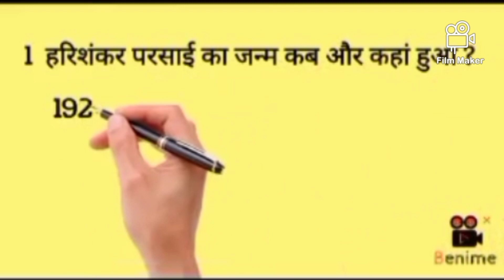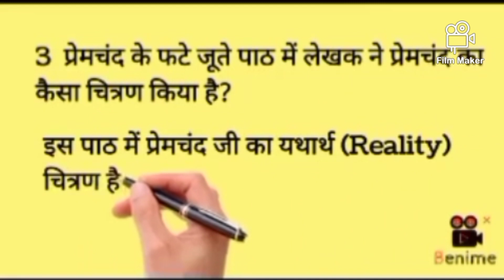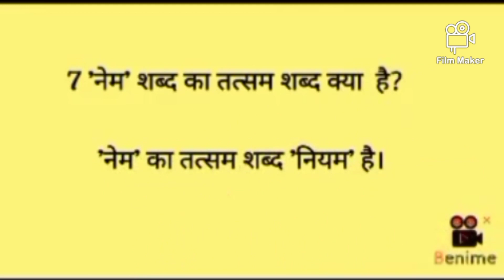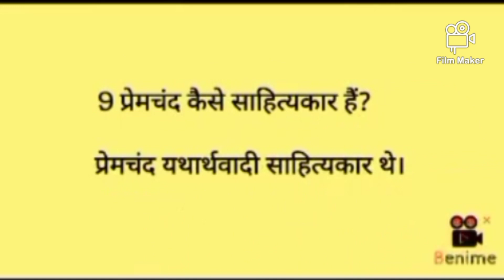Ncert Hindi||kshitij part 1||premchand ke phate joote nibandh me se very short Q and answer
ncerthindi # बालमहाभारतकथा # वसंत भाग 1,2,3 v. important MCQ For your Exam Dear students

Hey! lovely children. This channel is specially for learning or study Hindi and also sometimes Sanskrit . I welcomed you all here and i hope u all love my way of teaching. Currently i am completing class 6th NCERT Hindi and Sanskrit. In future u will get to see more video's of class 1st to 10th standard.